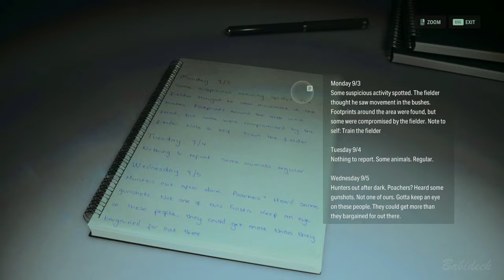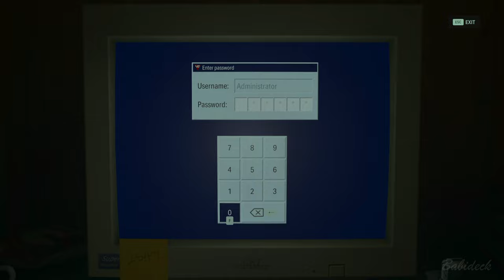Alan Wake 2 Gameplay Walkthrough Highligh - Native 2K QHD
Welcome to our Alan Wake 2 gameplay walkthrough! In this video, we dive into a short highlight of the highly anticipated sequel, Join us as we explore the haunting environments, battle shadowy enemies, and unravel the gripping story.

Video Highlights:

Stunning Native 2K QHD graphics
Engaging storyline and character development
Intense flashlight combat mechanics
Exploration of Bright Falls and key locations
Mysterious manuscript pages that reveal future events